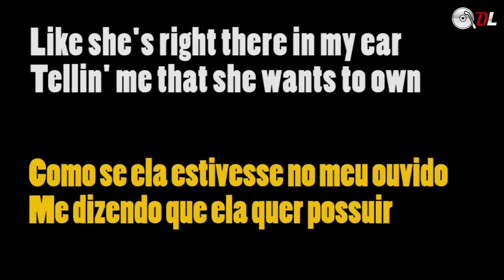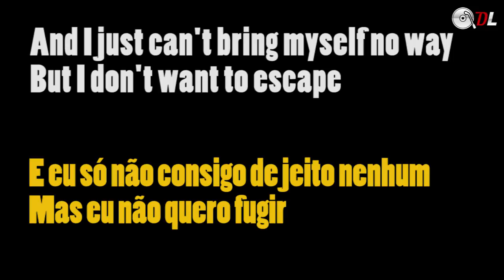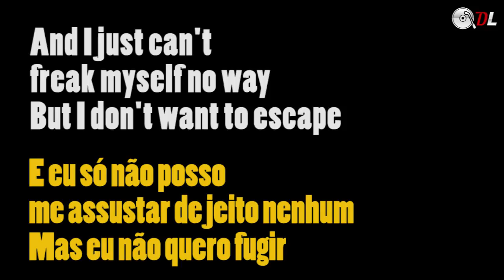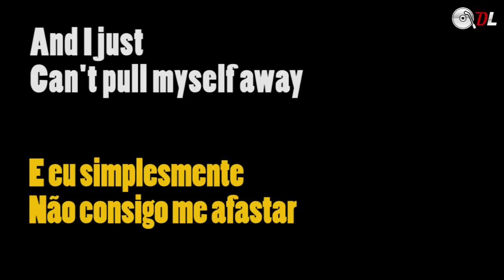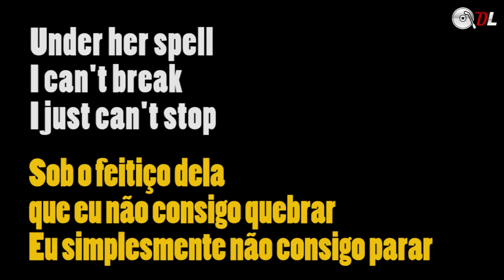Ne Yo - Closer #359